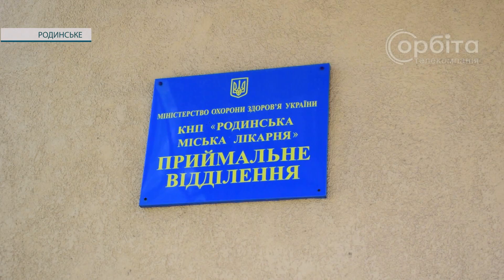Родинська лікарня: ковідне відділення знову стало терапевтичним та прихистило кількох переселенців